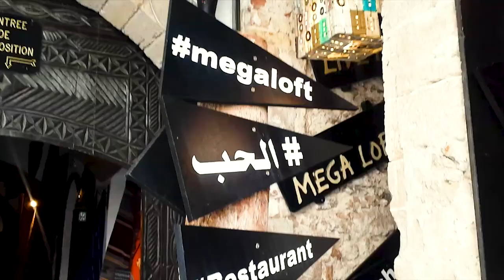ESSAOUIRA LIFESTYLE " LET'S TRIP MOROCCO "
Today I will share with you a glimpse of my road trip to Essaouira city , let me show you what a S4 ! and good talent combined can bring to the table.
A huge thanks for  Kim, faty and soufiane  for their collab and being such a easy going friends.
Faty's channel : Fatyha lahkim
Soufiane insta : @soufiane_boulahyaoui
Much love , live life to the fullest
essaouira
morocco
agadir
casablanca
marrakech
marakech
rabat
road trip
menara
kasbah
korea
kim
good time
friends